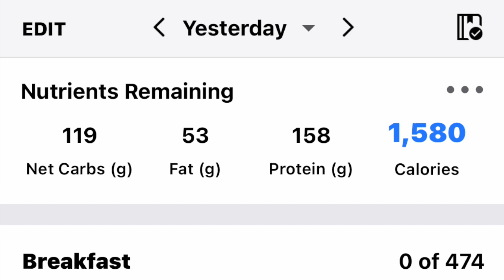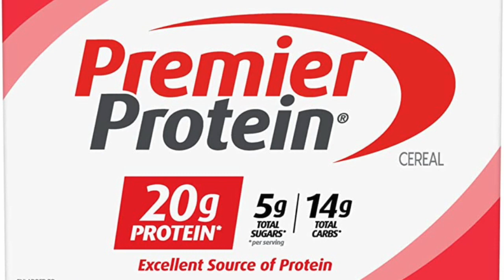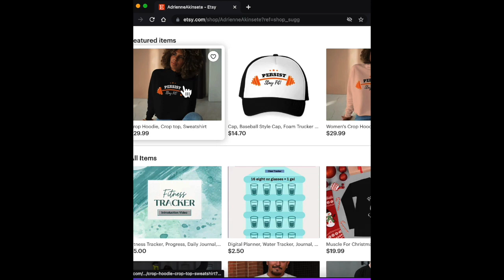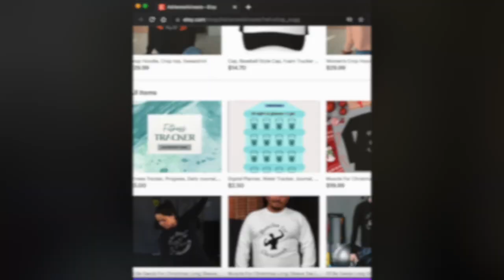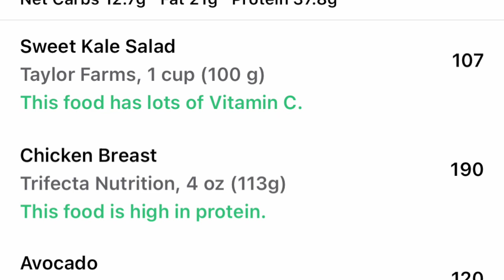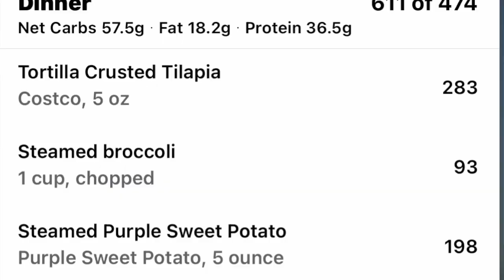PHYSIQUE ATHLETE DIET - IIFYM WHAT I EAT - MINI CUT Episode 1 - Fit OVER 40 50 60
Hi, I'm Adrienne Akinsete, I am a 66-year-old physique athlete that's trying to get stage lean so that I can compete in another bodybuilding contest. This is the first video documenting my mini-cut.  For many, losing the last 10 pounds and keeping it off can be the most challenging. This video series is about how I returned to my goal weight after putting on 10 unwanted pounds. I'll demonstrate the foods I eat over the course of a day and how I track my water intake.
Link to Digital Water Tracker
PHYSIQUE ATHLETE DIET - IIFYM WHAT I EAT - MINI CUT Episode 1 by My Healthy Lifestyle